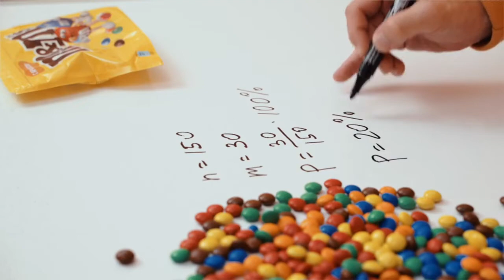Эйджей | ЕГЭ по профильной математике | Вебиум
По ссылке ниже ты найдёшь мои VK и Telegram! Сдаёшь ЕГЭ 2023 по математике? Тогда переходи по ссылке и присоединяйся нашему курсу подготовки
А также там ты найдёшь ссылки на мои соц.сети.

Привет! Я уверен, математика — это максимально круто и интересно!
Если у тебя так: одни задачи, никакой жизни и скукота, то, скорее всего, ты не в том месте. У нас математика максимально понятная и близкая к жизни — вместо "лабуды" мы считаем вероятность получить миллион лайков на фотку в Инсте или степенный рост популярности рэперов. 😎

Хочешь готовиться вместе со мной в нашей нескучной онлайн-школе и сдать профильную математику на высокий балл? Мы уже открыли набор на главный курс года - Основа.

Основа — это 9 месяцев классной подготовки по ЕГЭ на нужный для тебя балл. Каждый месяц тебя будут ждать от 12 онлайн-занятий, к которым можно вернуться в любое время и пересмотреть, а ещё домашки, конспекты, мозговые штурмы и ЛИЧНЫЙ наставник на подмоге.

А если ты хочешь начать свою подготовку уже летом, то у нас хорошие новости.
Летний Фреш - вжух и 90+ баллов в кармане! 💫

• В июле мы повторим всё то, что даст тебе максимум баллов на экзамене;
• В августе освоим базу, чтобы математика в 11 классе казалась легкотней. Но перед этим проверим твои знания и подберём подходящий план обучения на месяц: «Матфундамент 80+» или «Матфундамент 90+».